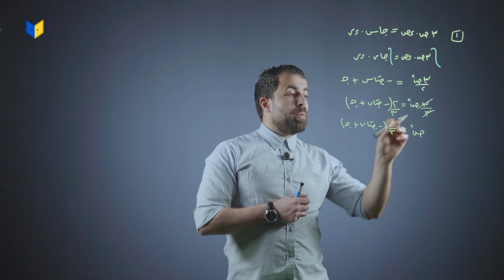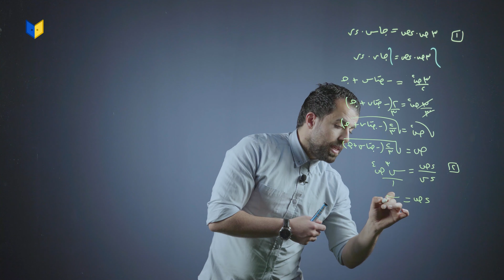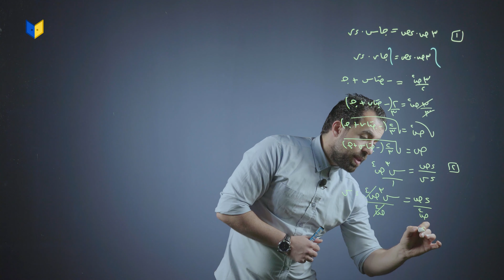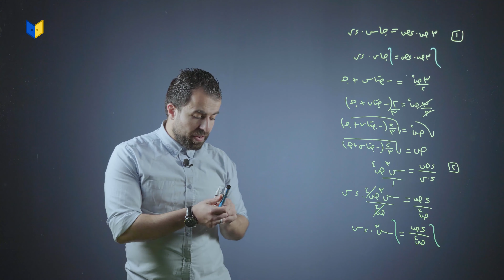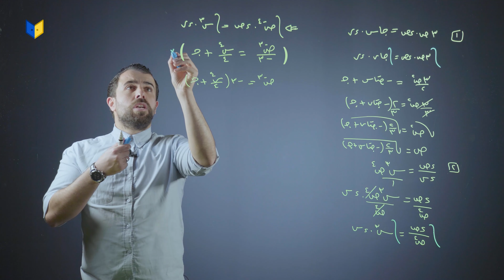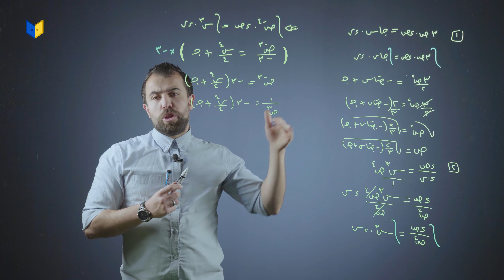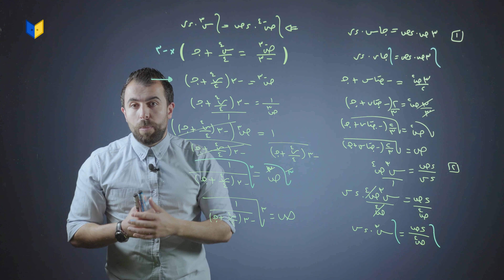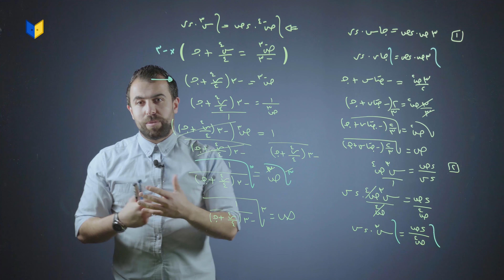رياضيات توجيهي - أسئلة على المعادلات التفاضلية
رياضيات توجيهي
تطبيقات على التكامل - المعادلات التفاضلية - أسئلة على المعادلات التفاضلية
(الفصل الثاني الوحدة الرابعة)

تعلم رياضيات  مع الأستاذ احمد خليل على منصة أبواب

توجيهي 2003 الأردن